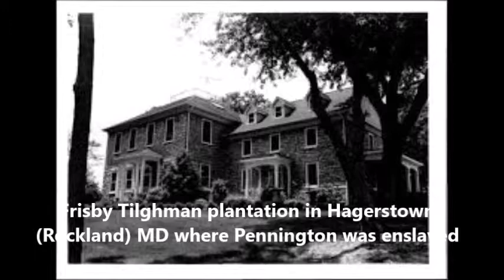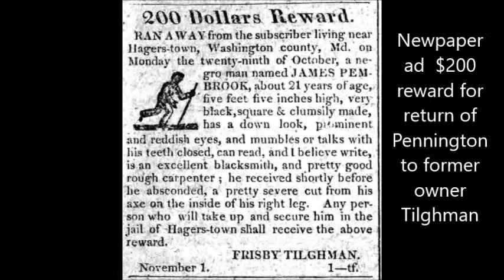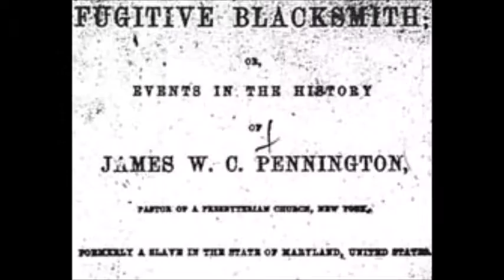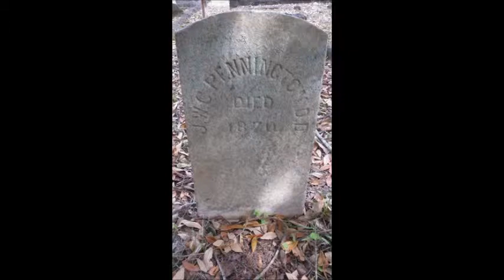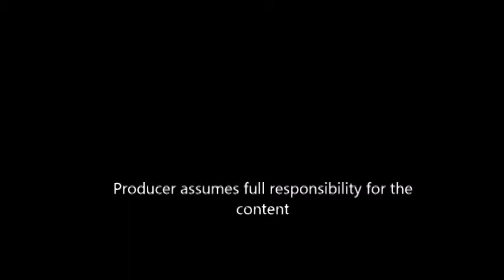American Theologian of Faith James W.C. Pennington. A Black leader makes strides over racism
Steps of the Faithful Series.  It takes a courageous faith-filled individual to rise above the obstacles of the early and mid 19th century.  James W.C. Pennington was such an individual.  why should we know about him?  A great African American of the Faith.